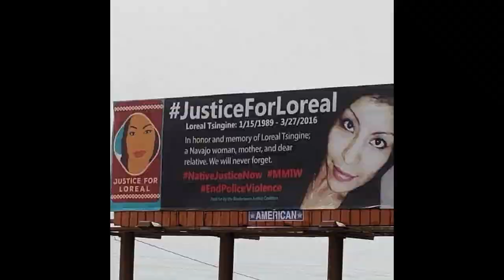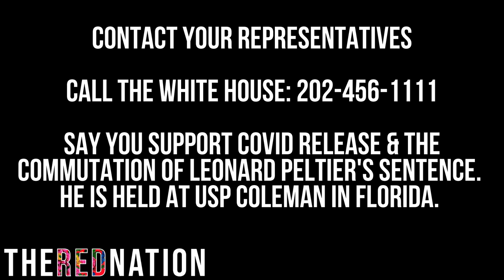Rise Up For Peltier Demonstration - Tiwa Territory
February 7, 2022, Albuquerque A.I.M. Grassroots, Indigenous Rights Center, and The Red Nation host the demonstration Rise Up For Peltier in downtown Albuquerque in front of the Pete V. Domenici United States Courthouse.